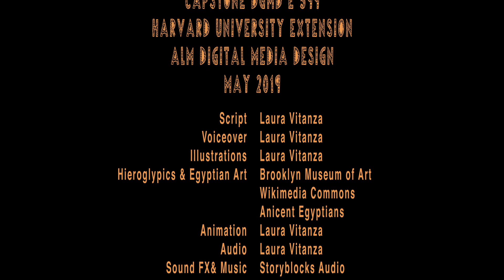cats 05 11 19 render